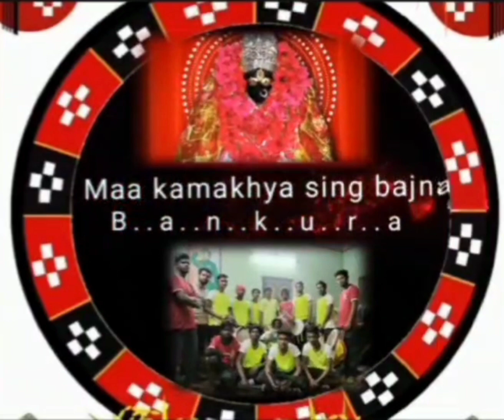Maa kamakhya sing bajna /lalbazar bankura/ maakamakhya youtubvideo ph 8906861333🙏🙏